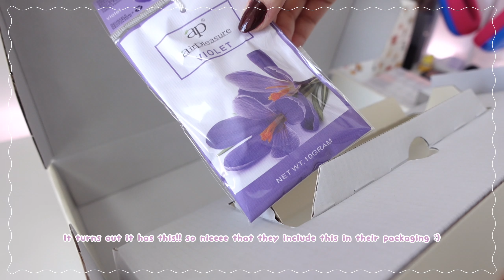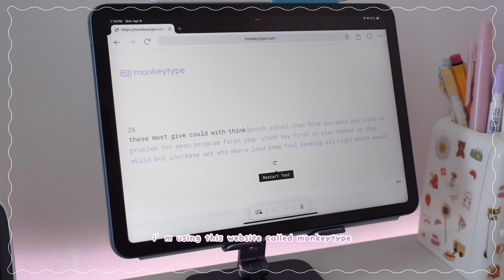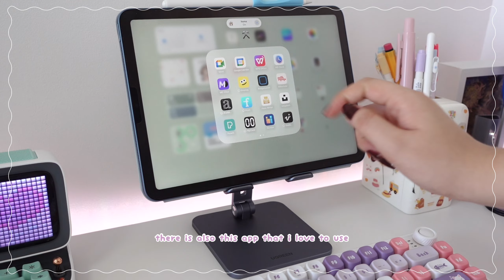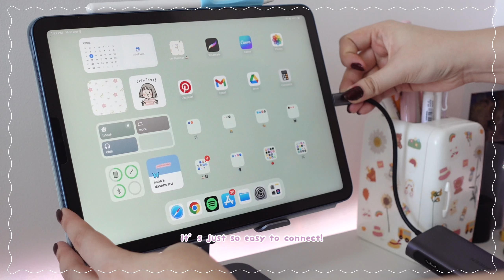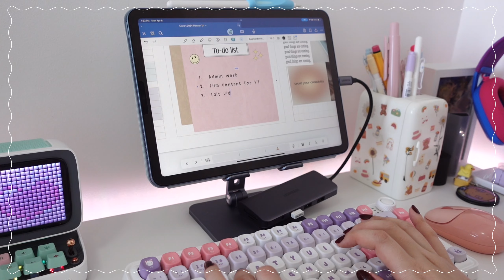✨ Unboxing my new keyboard SET! ⌨️🖱️ (Dareu Z82 typing test + review)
Hello, friends! Come and join me today to unbox the newest keyboard in my collection - Dareu Z82! Plus a matching ripple mouse! ☺️

If you're new here, my name is Liana and I post tech & lifestyle content here on Youtube!

 ✨ shop my favorite ipad accessories, desk setup & more! 👇🏻
🔗 amazon favorites